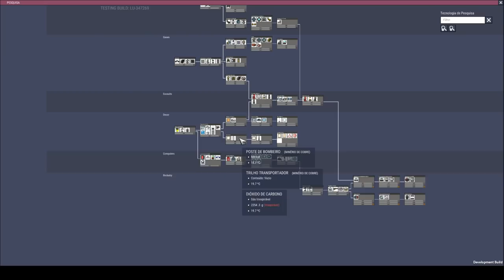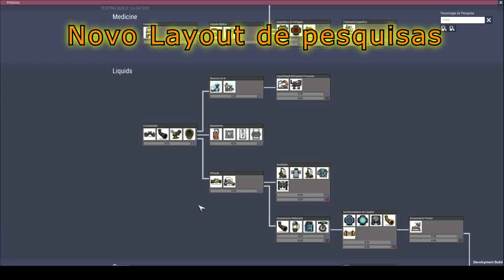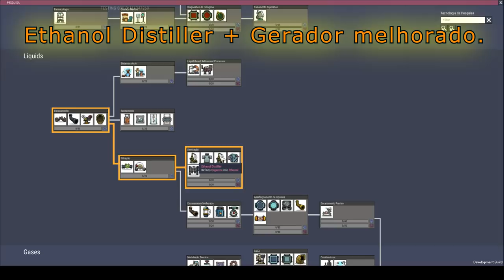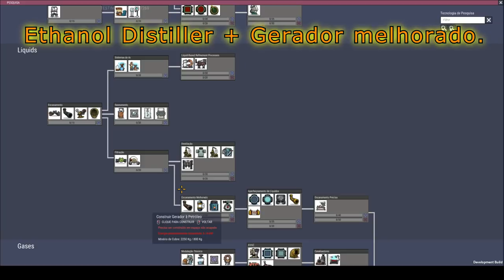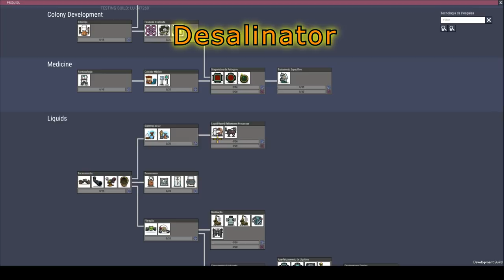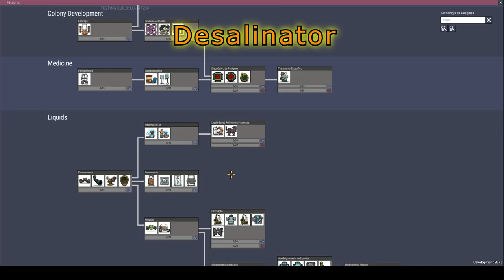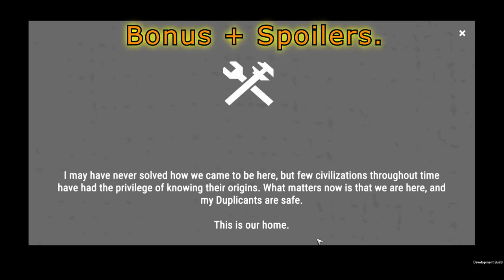Vamos conferir as novas estruturas! Preview Alpha - PT-BR